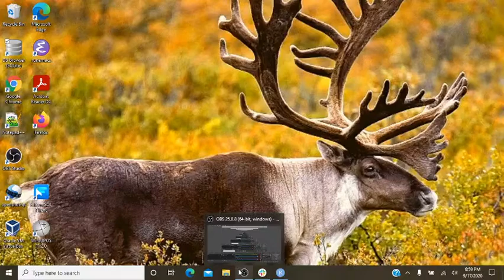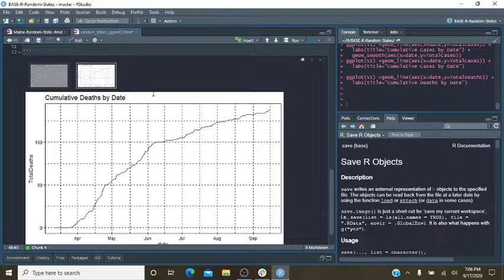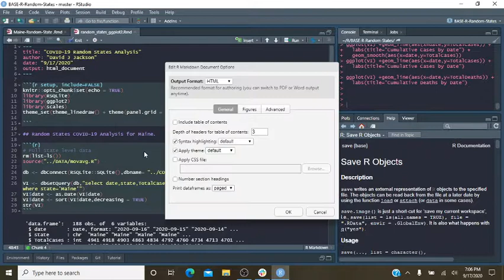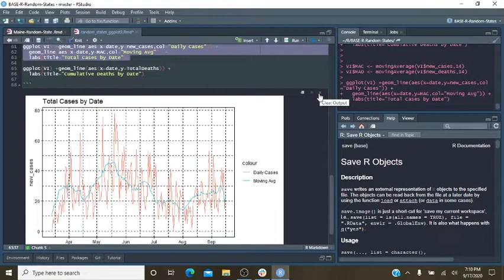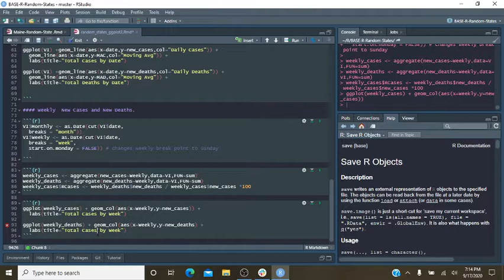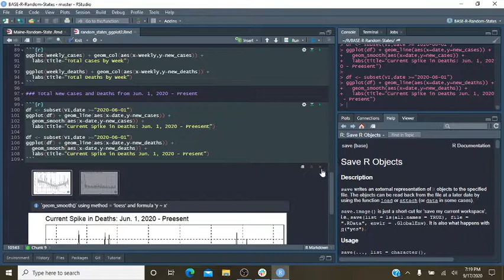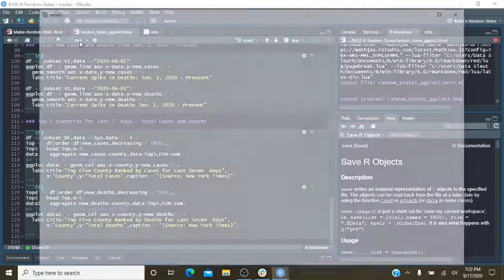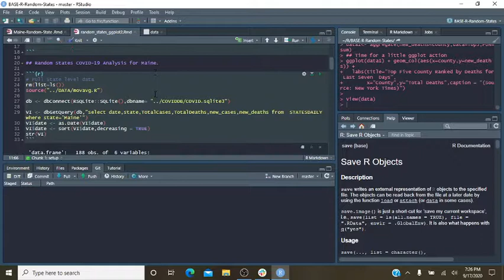Maine COVID-19 Random State Report (Sept. 17, 2020)